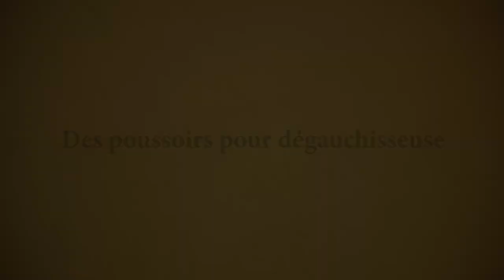POUSSOIRS POUR DÉGAUCHISSEUSE - PROJET N°4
Dans cet épisode, je réalise deux petits poussoirs pour m'aider à travailler de façon plus sécuritaire avec ma dégauchisseuse.